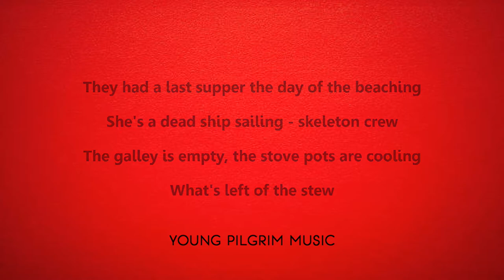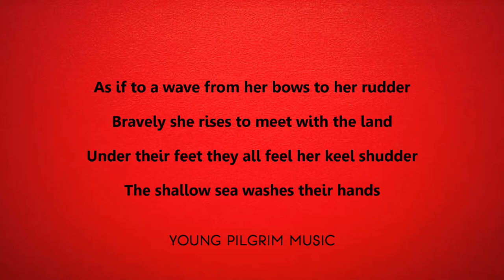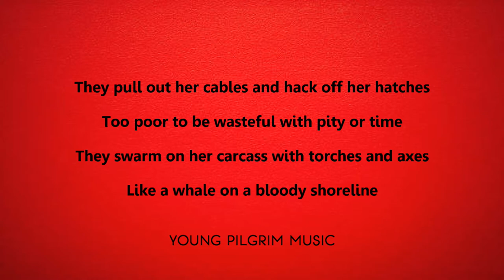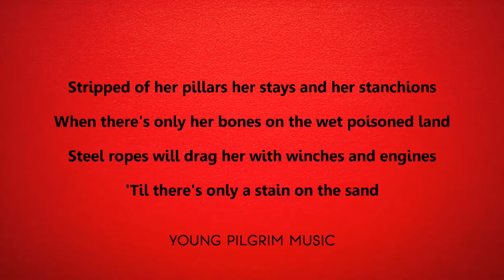Mark Knopfler - So Far From The Clyde (Lyrics) - Get Lucky (2009)